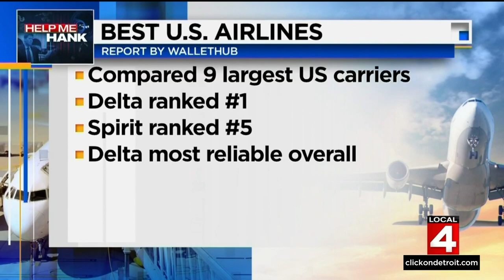Help Me Hank: From refrigerator recalls to the best U.S. Airlines -- what you need to know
Help Me Hank tracks down two big recalls that involve products sold nationally and locally. Also, the best airlines for you to book with. Glue guns sold at Dollar Trees are being recalled where allegedly these guns are leading to burns.